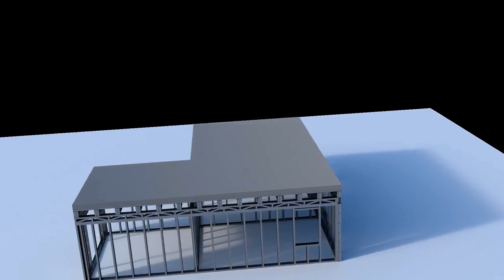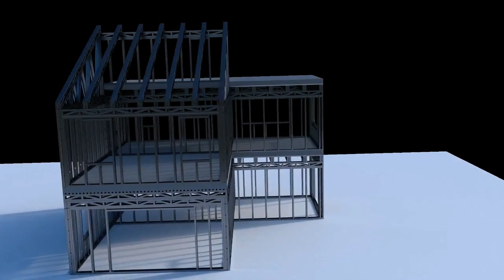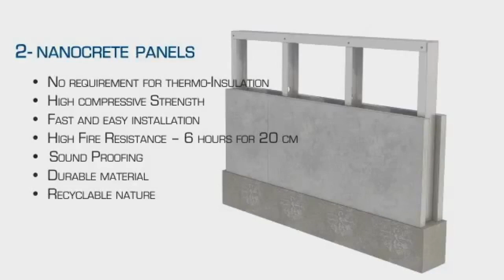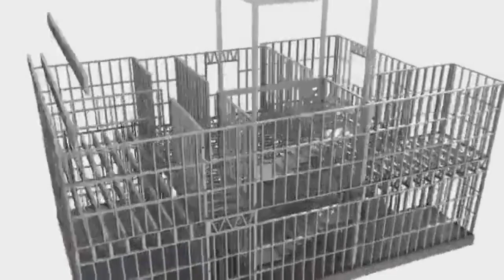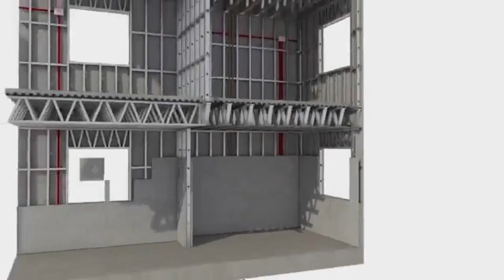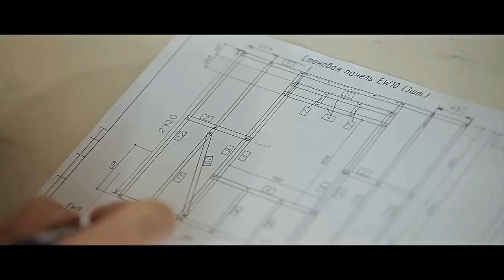Lightweight aerated concrete infill for light gauge steel frame building system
Light Gauge Steel (LGS) framing is made of cold-formed steel profiles which generally have C, Z and omega cross-sections for increased stiffness. LGS framing has excellent properties such as being a light, environmentally friendly, recyclable and rapid construction system. In combination with fiber cement boards cladding and non autoclaved lightweight aerated concrete insulation lgs construction system is solid and durable.